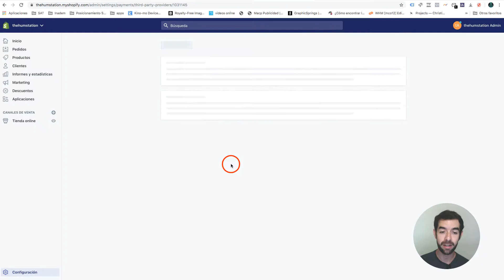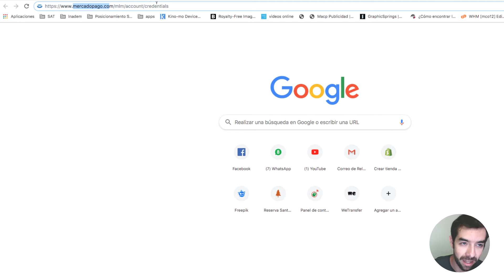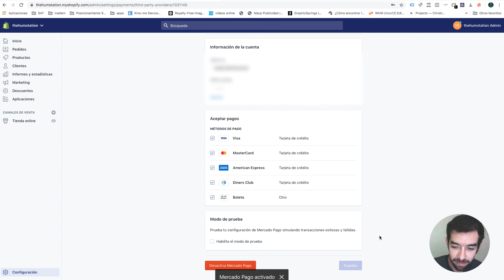12 - Activar métodos de pago OXXO y tarjetas en Shopify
Clase 12 - Cómo Activar métodos de pago OXXO y tarjetas en Shopify